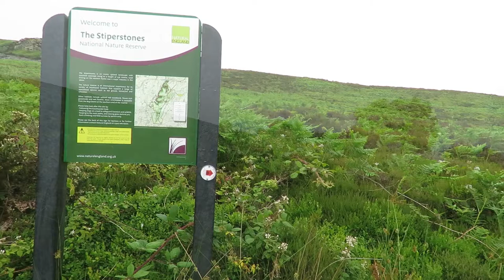Stiperstones, Team Bates, 24th June 2017.